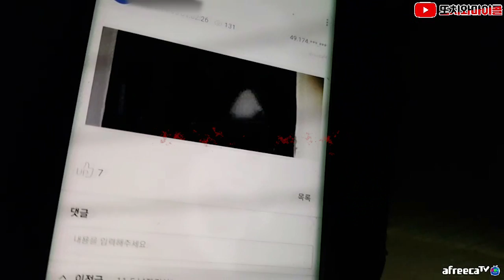[ENG SUB] 귀신들은 마이콜을 이렇게 부른다 000! Ghost calling micol as what?!